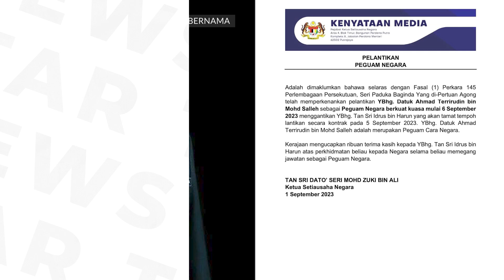Ahmad Terrirudin to succeed Idrus Harun as Attorney General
Datuk Ahmad Terrirudin Mohd Salleh will be the new Attorney General to replace Tan Sri Idrus Harun, says Chief Secretary to the Government Tan Sri Mohd Zuki Ali.

Mohd Zuki on Friday (Sept 1) said the Yang di-Pertuan Agong had consented to Terrirudin's appointment, which will take effect on Sept 6.